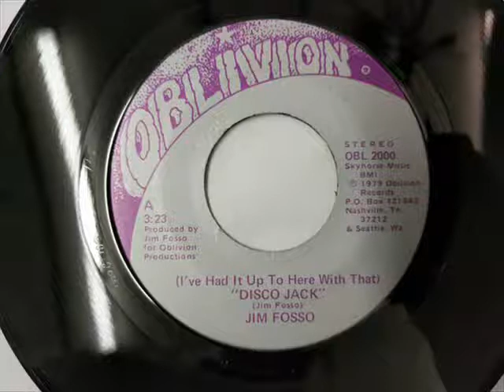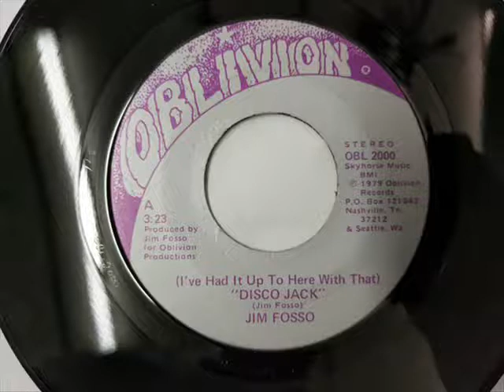Jim Fosso "(I've Had It Up To Here With That) Disco Jack"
Ah, I see YOUTUBE is crawling along with processing today. STOP THAT, YOUTUBE. But when it decides to work, let's take a listen to this uncharted 1979 single by the late Jim (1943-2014), who spent most of his life in Seattle performing in bars as well as running an air purification business (those bars can get smoky!). Another of those anti-disco tunes, but this one is a lot better than some I've heard. Enjoy!